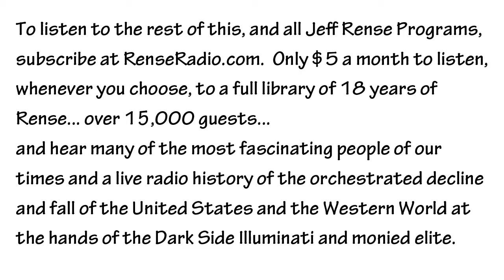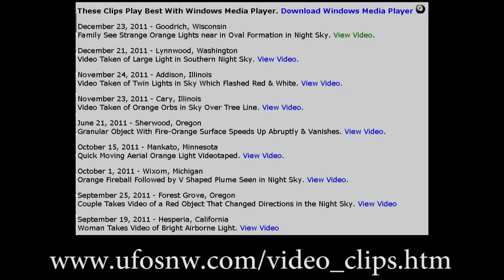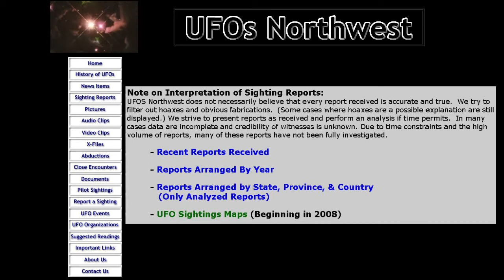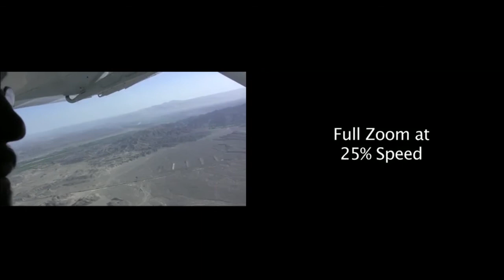William Puckett - UFOs Northwest Eyewitnesses part1